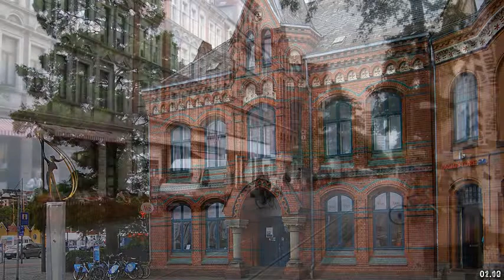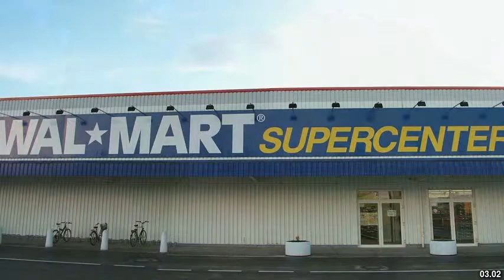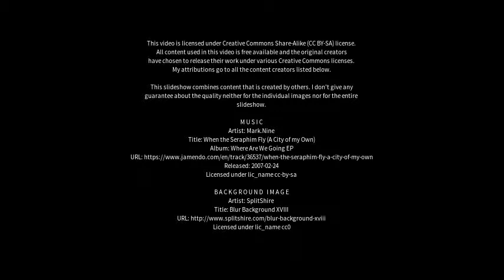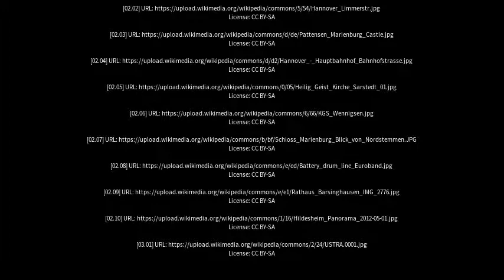Best places to visit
Best places to visit - Pattensen (Germany) Best places to visit - Slideshows from all over the world - City trips, nature pictures, etc.